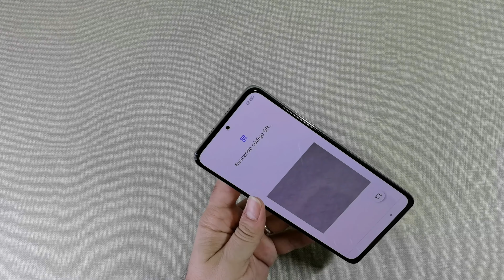Unboxing y preview del Poco F3 5G, donde la gama media se funde con la alta [4K@60]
Aquí el vídeo del unboxing y preview del @XiaomiEspanaOficial @POCOGlobal F3 5G, un terminal con muchas características de gama media y también alta, a ver que nos espera dentro de esa caja!

- Si quieres ayudarnos, puedes comprar este terminal desde Amazon